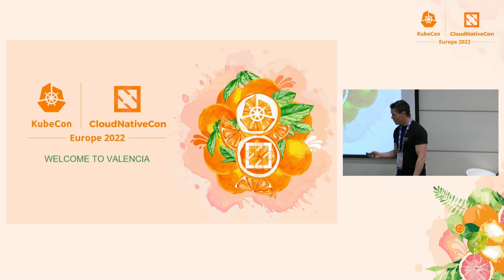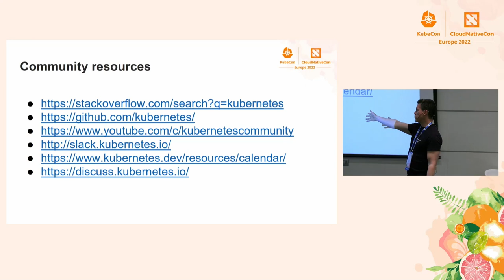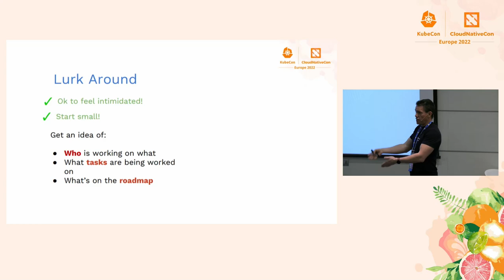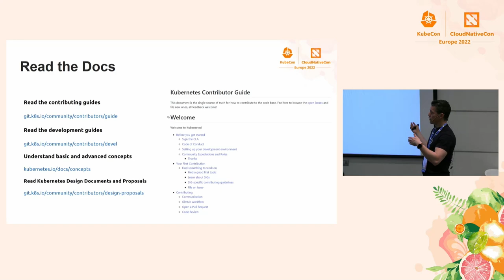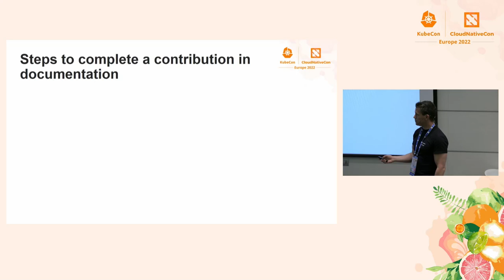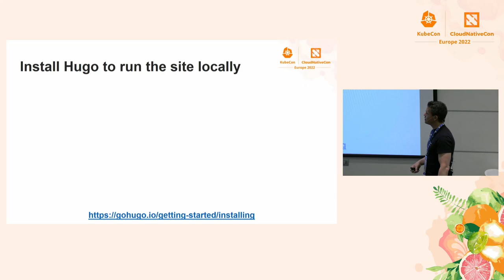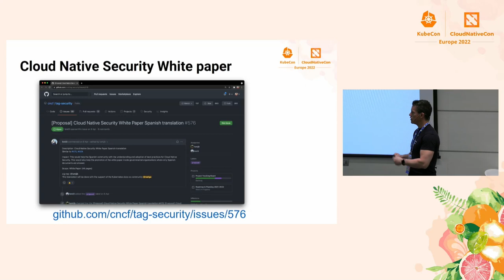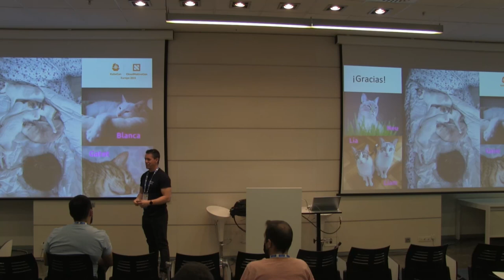Removing Language Barriers for Spanish-speaking Professionals - Rael Garcia Arnés & Victor Morales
Removing Language Barriers for Spanish-speaking Professionals - Rael Garcia Arnés, Red Hat & Victor Morales, Samsung Electronics

In 2020 the Apache Software Foundation Community published a survey[1] which suggests that language can be one of the major barriers to contribute to any open source project. According to some estimates[2] in Latin America, open source technologies will grow five times in the coming years. Talented professionals, students and enthusiasts demand access to documentation written in their own language. That's why the Spanish documentation team has been participating in different initiatives to help others to contribute into the translation process. During this session, it's going to be shared what the Kubernetes Spanish documentation team has been accomplished and walkthrough the process to translate and contribute to the CNCF documentation. The prime audience for this sessions are spanish-speaking professionals and enthusiasts willing to participate in improving the CNCF documentation. They will understand the workflow to submit documentation changes and help to participate in the localization process. [1] [2]